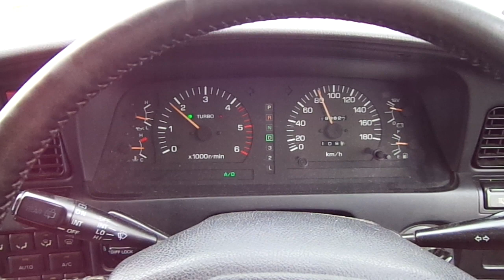1HDT ATEB Tuned and Intercooled run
Just a little run with gauges.  Terminal EGT actually was more like 925 Deg. F.
I didnt floor it as I was trying to prevent auto downshift.  Big improvement in USEABLE seat of the pants power with these mods..  Truck is on 35" tires with stock gears.  4" lift winch and heavy armour.